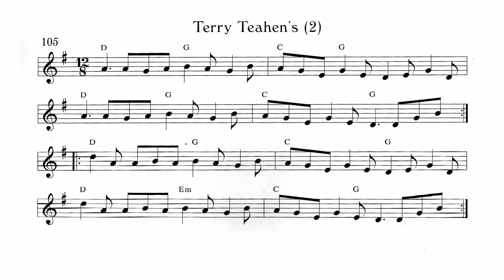105.- Terry Teahen's Slide